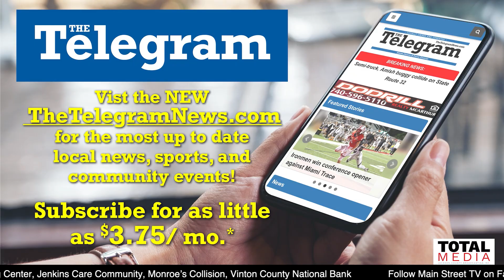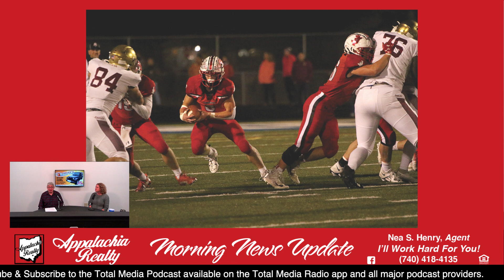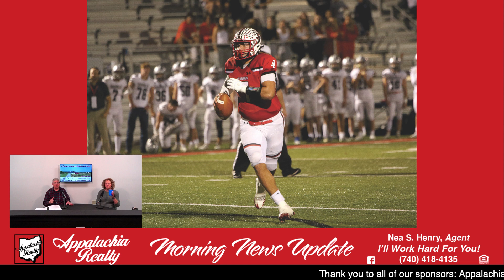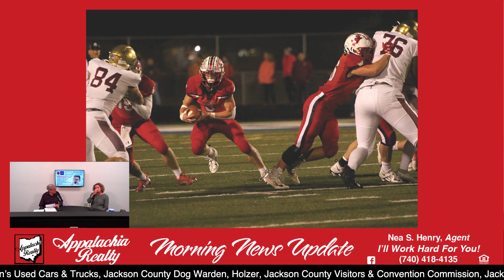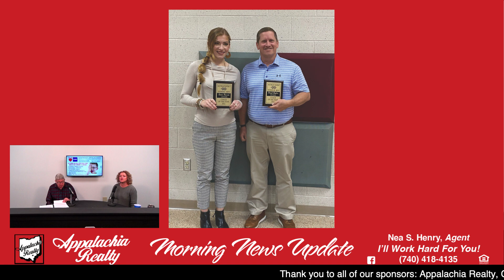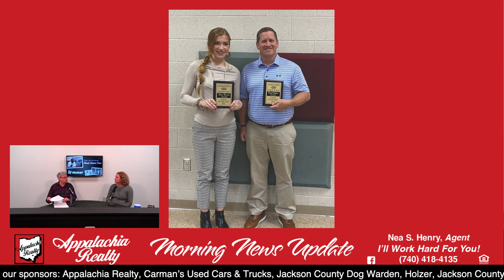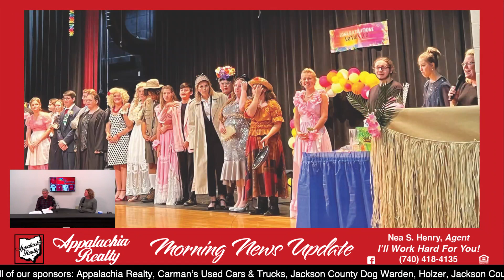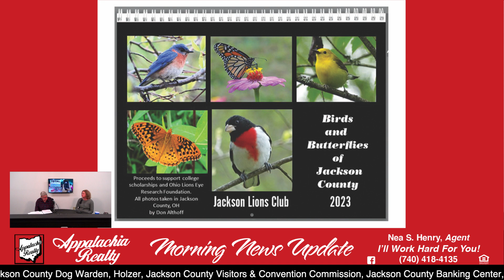Main Street TV: Local News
Pete Wilson is here with all of the news from last week including Veteran’s Day celebrations and Jackson falling short against Bishop Watterson in Regional Semifinal football action. Be sure to visit TheTelegramNews.com for me details on all of these stories & more.